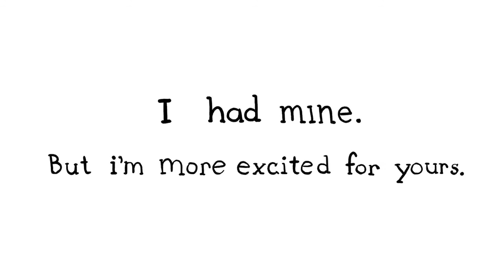Telepurte Colorized | Welcome to the World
Probably one of Tele's more wholesome videos.

He animated this, I just colorized it for funsies.

go watch it if you haven't already